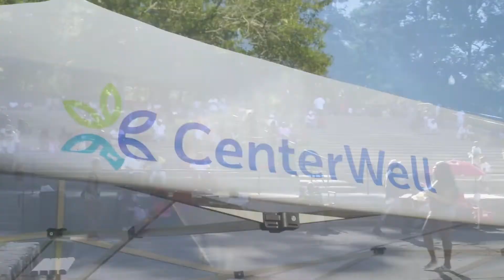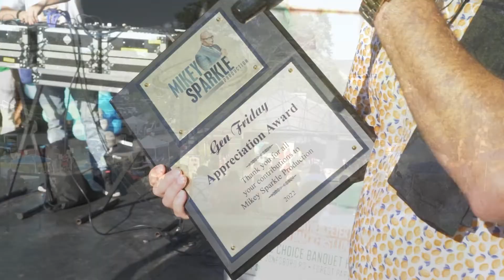TAKE 5 WITH RICOVIBES & MIKEY SPARKLE DAFLAVA CAFE EDITION JUNE 29th 2022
How Long is Too Long To be Engaged to be Married?? Check Out This New Episode Of Take Five With RicoVibes...DaFlava Cafe Edition with Mikey Sparkle